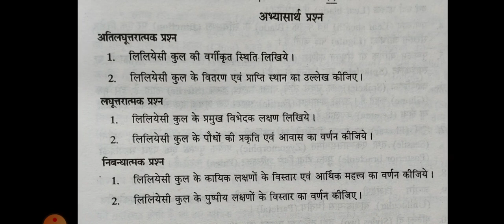B.Sc.II Taxonomy by Dr. Antaryami Kaushik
Family Liliaceae